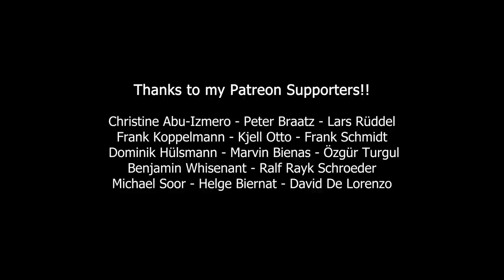The Meat Flipper | Dutch Oven and Barbecue at the same time? No Prob...!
I needed a solution for using my Dutch Oven and having a barbeque at the same time.. Here is what I came up with!
Have fun and don't ask me for plans or sketches... All freestyle!!

~My Partners~